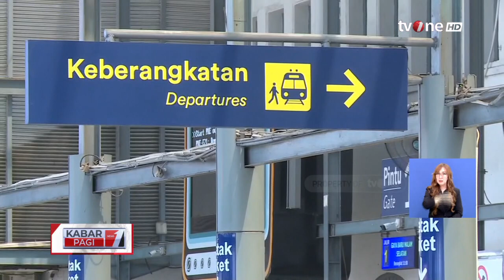Penjualan Tiket KA Meningkat Jelang Libur Nataru | Kabar Pagi tvOne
Kabar Pagi, - Penjualan Tiket KA Meningkat Jelang Libur Nataru | Kabar Pagi tvOne

Terjadinya peningkatan penjualan tiket kereta api menjelang Natal dan tahun baru.

KABPAG01
FR01
AS01